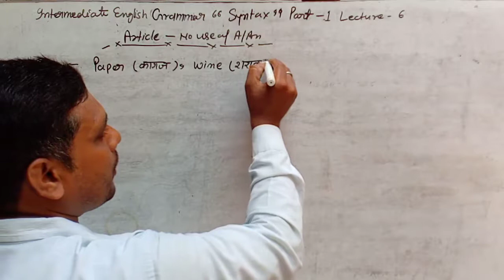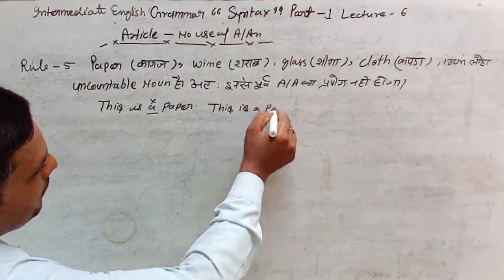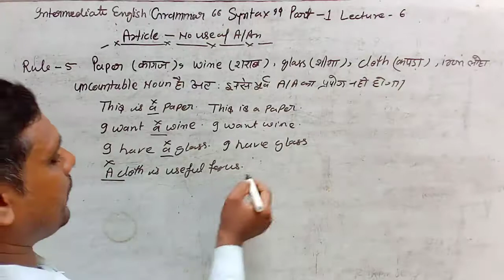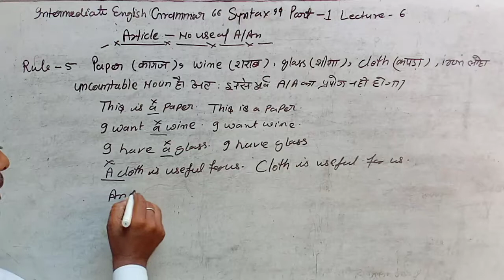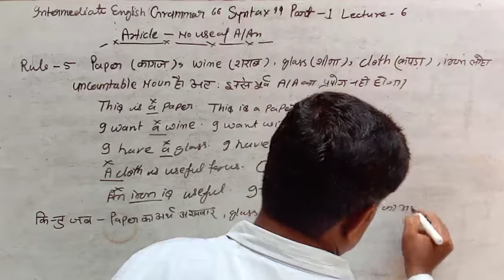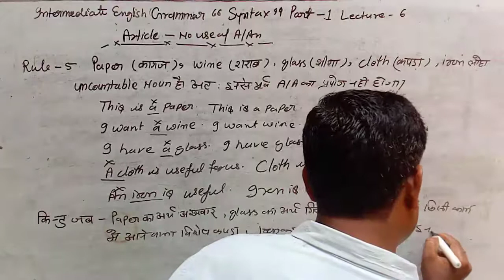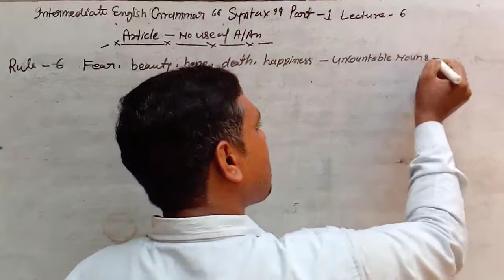Intermediate English grammar "syntax "part 1 lecture 6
Article -no use of A/An